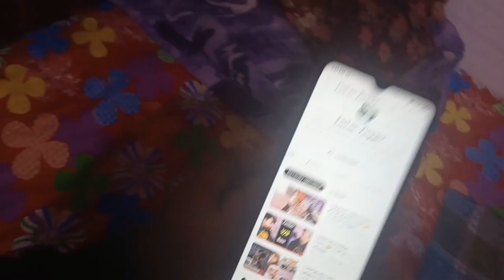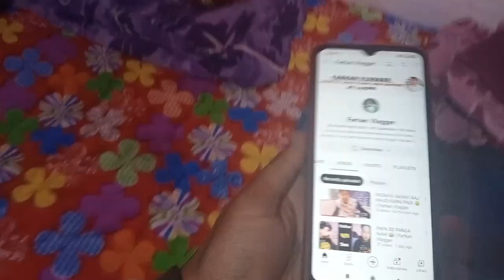EK BOHOUT BADI PROBLEM HOGAYI 😔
Farhan Vlogger
Daily Vlogs
New Content
Everyday Vlog

I'm from [ New Delhi ] India 📍